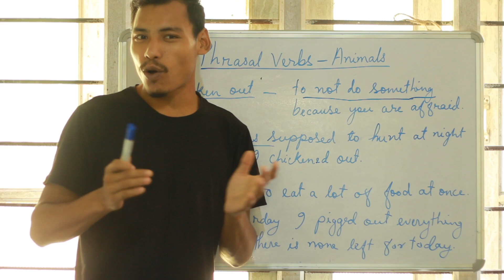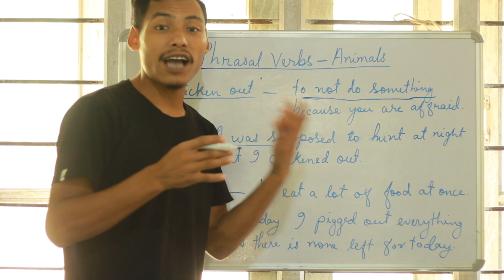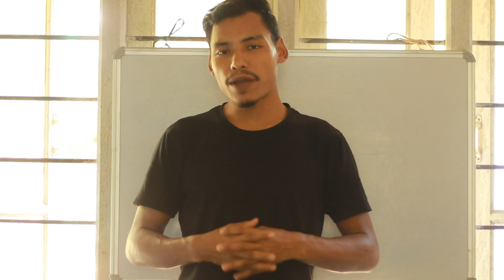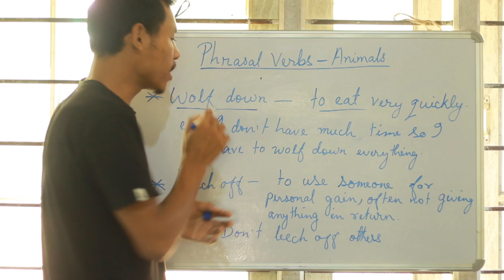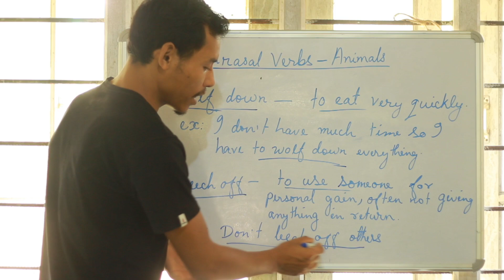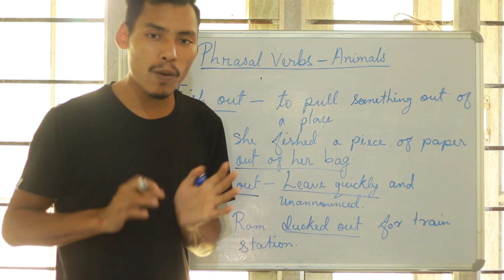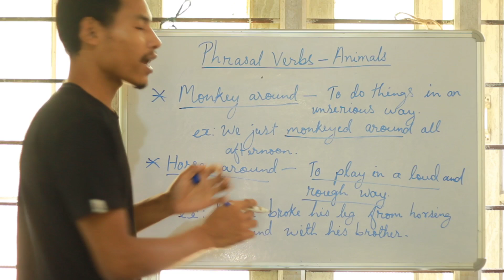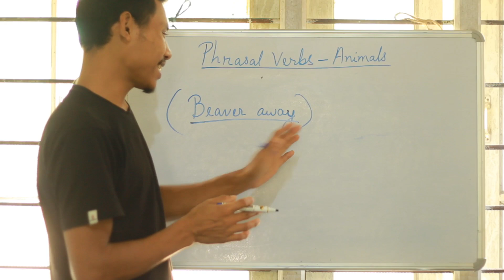Phrasal verb | Matburung-ni bimungchi | A.chik ku.chi Skie ra.bo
Welcome to Lewis English Grammar. In this channel we can learn English Grammar which is taught mainly in Garo dialect. For the last 8 months this channel has become the source of knowledge for many Garo people.

Do you want to learn English Grammar online?
Yes! here you are.